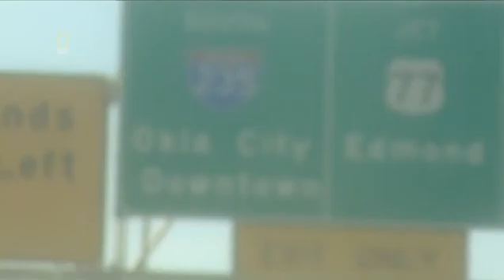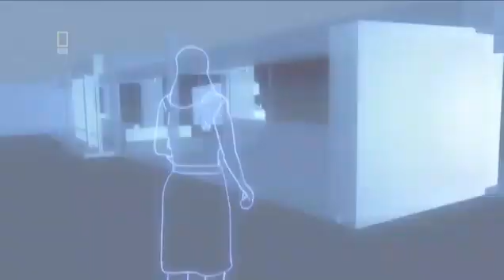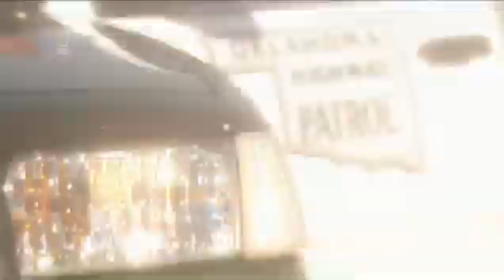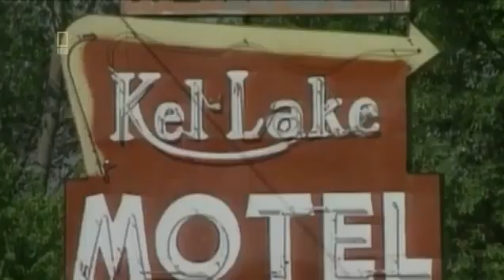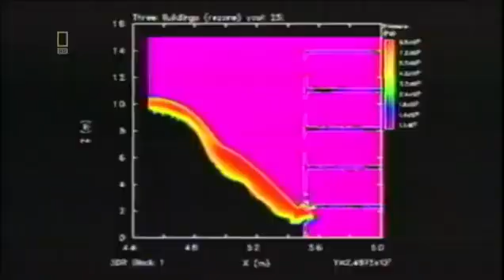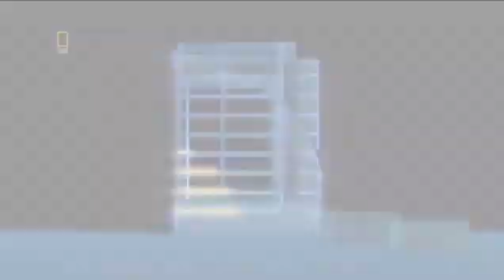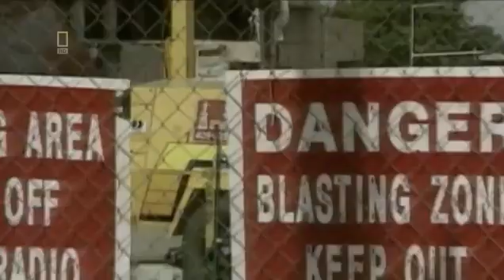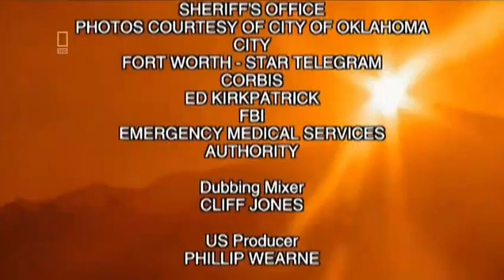Seconds From Disaster: "The Bomb in Oklahoma City" National Geographic Documentary - Full Episode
National Geographic Documentaries
Seconds from Disaster: The Bomb in Oklahoma City
Full episode